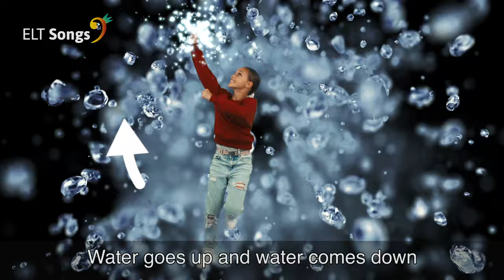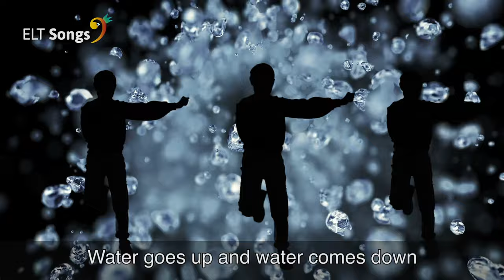The Water Cycle | ESL Songs | English For Kids | Planet Pop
Welcome to Planet Pop! A neon world of English for kids. Where they will discover that the best way to learn English is by singing, dancing, playing games, and having fun. We make learning English fun so your kids don't get bored!

Planet Pop offers a comprehensive approach to English language learning for kids through various engaging components:

Music Videos:
Songs are crafted in styles and genres popular among children, aligning with the Cambridge English Young Learners curriculum.
Catchy tunes and professionally-written lyrics introduce key English vocabulary and grammatical syntax in a natural and fun manner.

Vocabulary Raps:
Each unit includes entertaining vocabulary chants with musical rhythms, dance routines, and key vocabulary to make learning enjoyable and educational.
Encourages active participation through listen-and-repeat actions.

Karaoke:
Offers an opportunity for children to take the center stage by following song lyrics, dance routines, and pronunciation learned throughout the unit.
A fun and interactive way for children to showcase their learning and feel like superstars.

Sing along with Planet Pop! (Lyrics below 👇🏼👇🏼👇🏼)
Lyrics:

Vapour goes up from the sea to the sun. Evaporation.
Clouds form in the sky. Condensation.
Rain falls everywhere. Precipitation.
Rivers take water back to the sea. That’s collection.

Water goes up and water comes down.
The water cycle goes round and round.
From the mountain, to the stream, to river, to the sea.

From the sea, to the sky, to the clouds, passing by.

All the content in Planet Pop is aligned to the Cambridge English Young Learners curriculum.

256+ fun English lessons with songs, karaokes, and student activities for kids.
1000+ new vocabulary words and phrases.

ELT Songs is redefining English learning for children! With these fun kids’ songs, children can learn English in an exciting way. Our high-quality educational music videos, and songs for kids to sing, will certainly get your children smiling whilst learning. Every song is followed by six activities related to its content. Pronunciation guides, vocabulary chants, English grammar tutorials, conversational practice, will all encourage children to listen, speak, read and write in English. With these fun songs for kids, children will love learning English. All the songs teach key English vocabulary and grammar and our pronunciation guides ensure kids are learning English correctly.  All our songs can be enjoyed by the whole family – they’re not just songs for children!  ELT Songs is redefining how learning English should be done. Make education and entertainment come together in your classroom with ELT Songs.